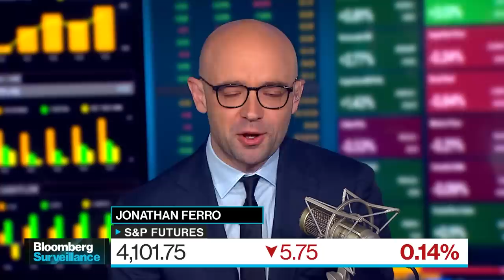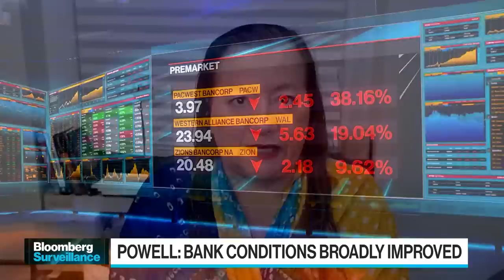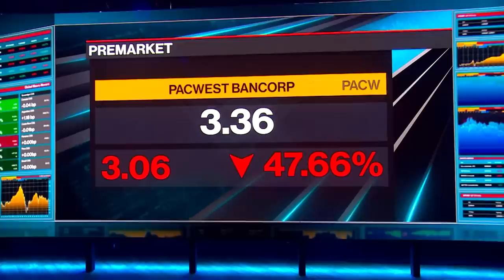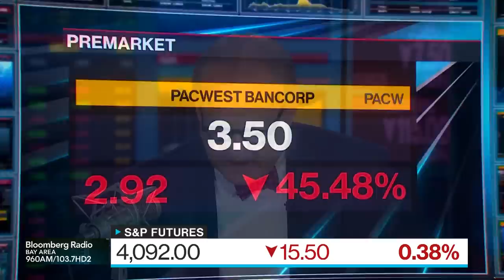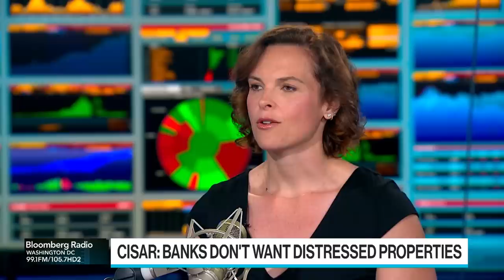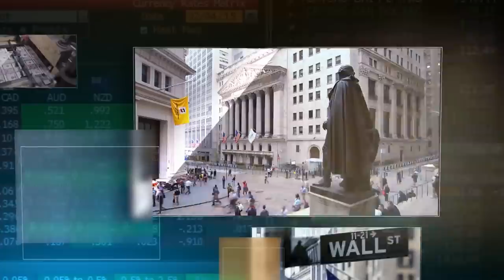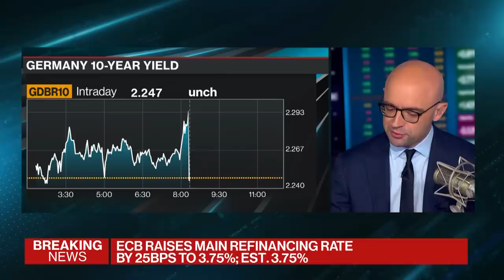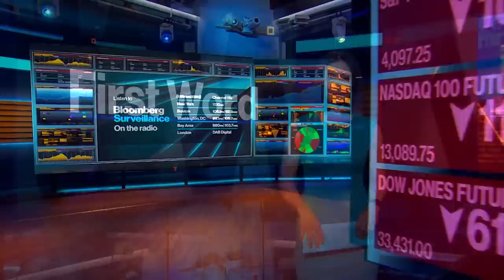Rate Hike Fallout | Bloomberg Surveillance 05/04/23